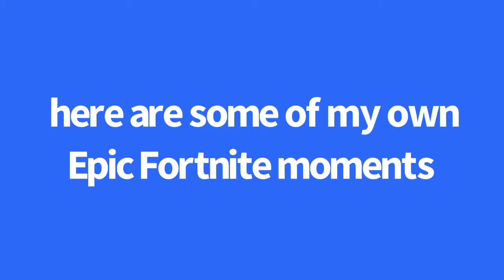Some of my very own epic Fortnite moments clips / And Happy new year 🥳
To give you some fair warning most of these epic moments were just flukes.